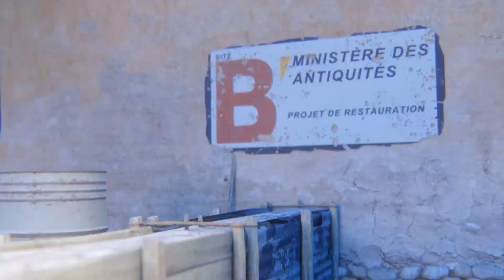ГАЕЧКА ДУМАЛА ЧТО СТРОГО ПОДСОС ЭВЕЛОНА